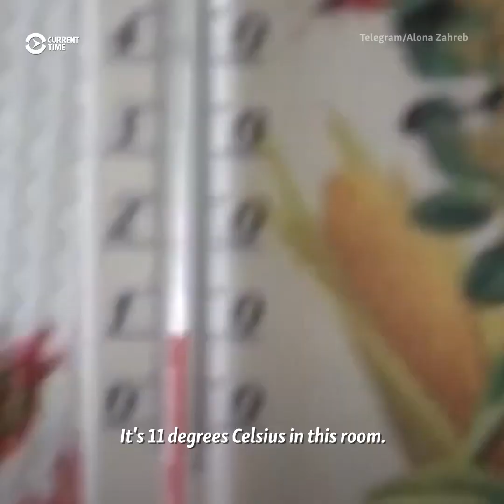This Ninth-Grader Made A Video Diary In Mariupol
Alona Zahreba made a video diary of life in the besieged Ukrainian port, showing how they gathered snow when water was cut off and smoke rising from nearby explosions. She spoke to Current Time about what life was like in Mariupol, and how she and her family escaped.